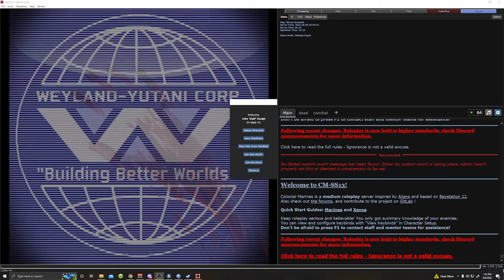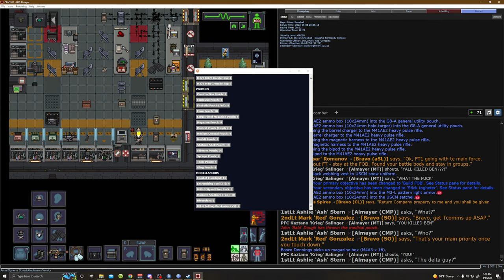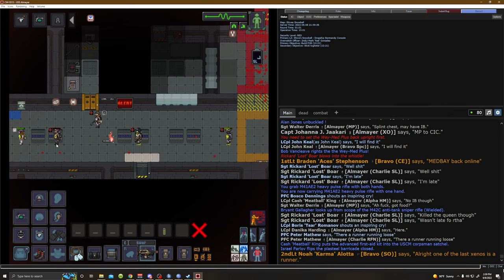Just Play - CM-SS13 - John 'Bald' Dough 44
I am playing Space Station 13: Colonial Marines (CM-SS13)

space station 13 is the game

CM-SS13 is the server! Come and play!